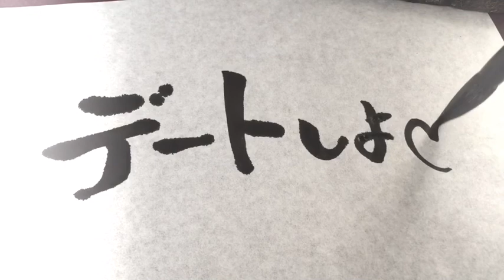デートしよ♡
テンション上がる言葉①